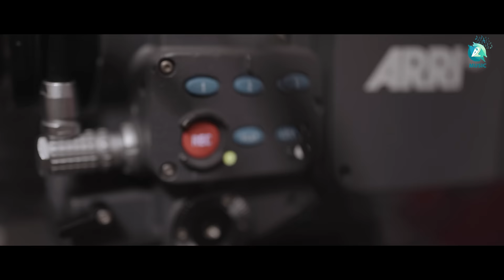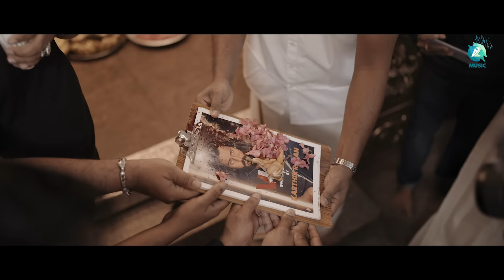Mudhol |Vikram Ravichandran New Movie Launch |Karthik Rajan | Raksha V Silju Kannan |Tandava Studios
Vikram Ravichandran New Movie Launch ! Vikram Ravichandran's upcoming movie 's launch on A2 Music. VKR 2 directed by Kartik Rajan, Produced by Raksha V Silju Kannan, under the banner Tandav Studios. VKR 2 's Music was composed by Yuvaraj Chandran.

TITLE announcement soon !!!

Movie Details :
♫ Director          : Kartik Rajan
♫ Producer        : Raksha V Silju Kannan
♫ Banner          : Tandav Studios
♫ Star Cast      :  Vikram Ravichandran
♫ Song Name   : Run Run Run
♫ Lyrics             : Lazy B
♫ Singer            : Lazy B
♫ Art Director   : Satish A
♫ PRO                : Harish A
♫ Stunt              : Dr .Ravivaram
♫ Costume       : Basha
♫ Makeup         : Raghu
♫ Editor             : PK
♫ Mixed & Master : Abishek Sortey
♫ Music On : A2 Music

Special thanks to VS photography !